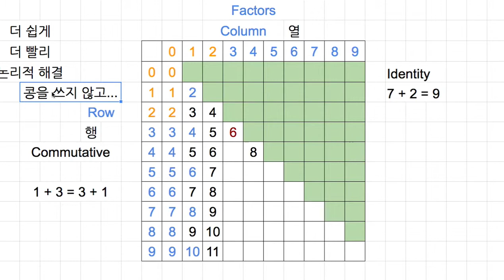[숫자와 논리] 027 - Double